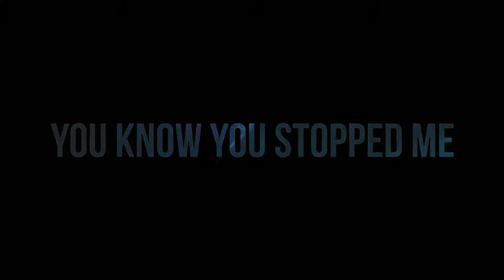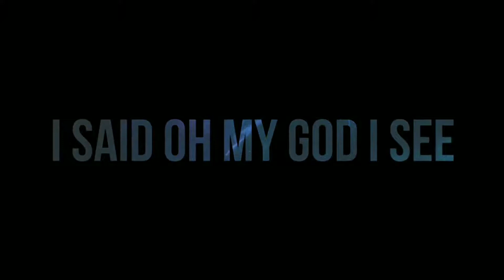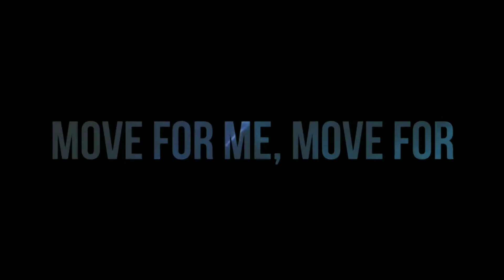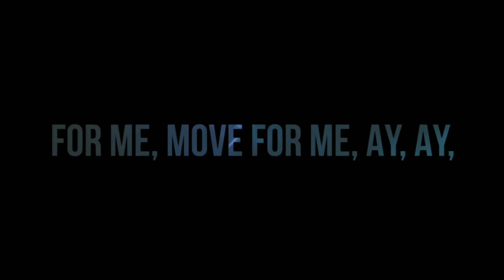TONES AND I - DANCE MONKEY (Lyrics)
[Chorus]
They say
They say
They say
They say
All again